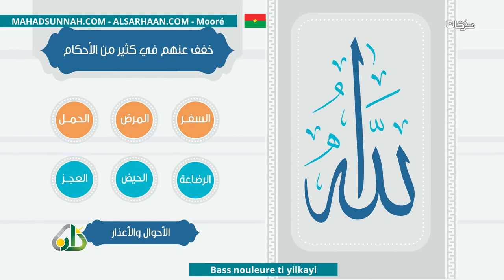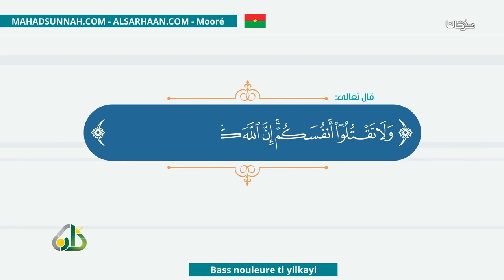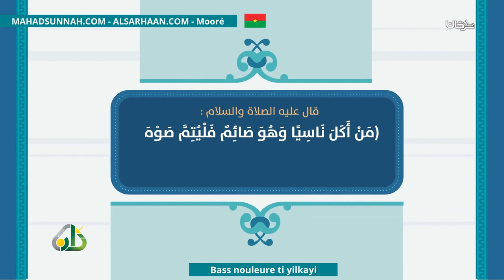Bass Nouleure Ti Yilkayi أفطر ولا حرج